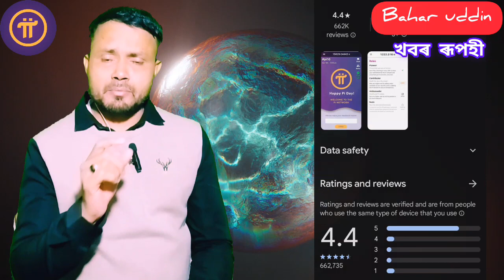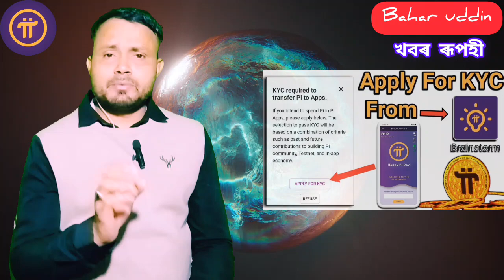Pi network update nagaon Assam join pi network Refer code- 9508Bahar123